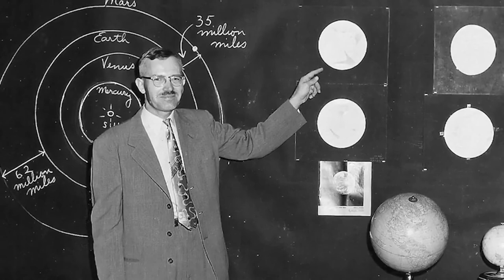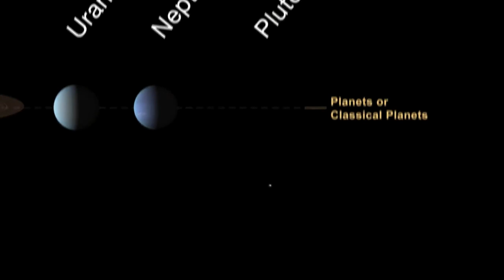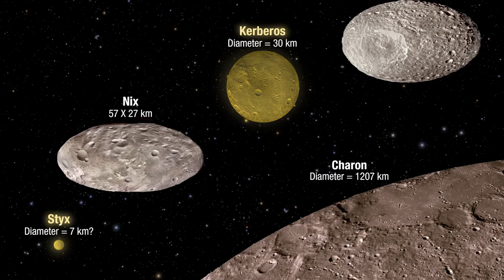Visuals of the Hubble Telescope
What does our deep space telescope Hubble see?
Watch on and see for yourself the breathtaking visuals of the beauty of space.

Note: These videos are kindly provided by the ESA/Hubble.
All rights and credits are to them alone.